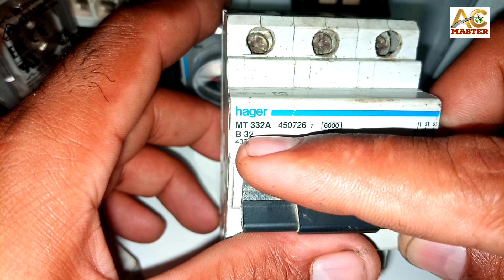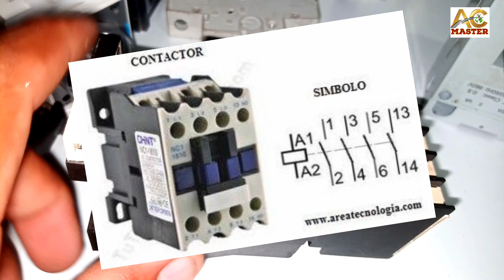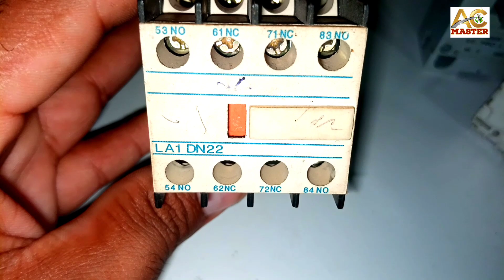Introduction of 3 phase electrical safety devices, starter, timer, relay, over ss, circuit breaker.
Created by
ac Master